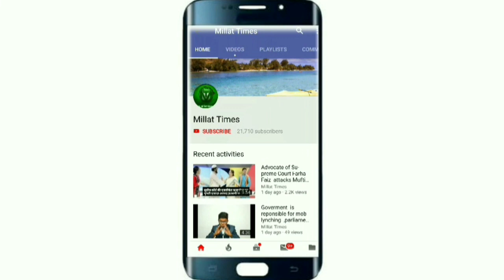AMU में पिर से हमला MBA की छात्र sayyad Saif की गोली मारकर हत्या || Munawwar Alam ||Millat Times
AMU  में फिर से हमला MBA का छात्र sayyad Saif की गोली मारकर हत्या || Munawwar Alam ||Millat Times ||AMU#SAYYAD SAIF#